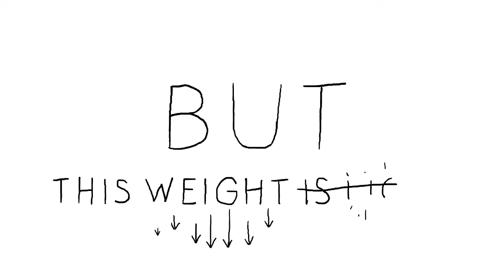instants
song:
garlagan - leight wight